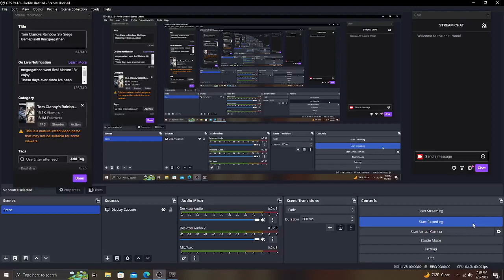GTA 4 Free Roam Gameplay!!!😠😠😠